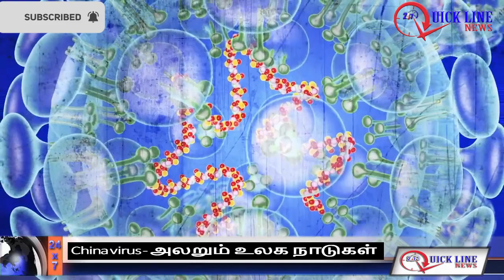அபாயகரமான ஆட்கொல்லி வைரஸ் கொரோனா;China warns against travel to virus-hit Wuhan |QUICKLINENEWS